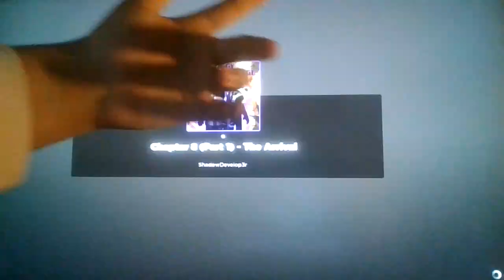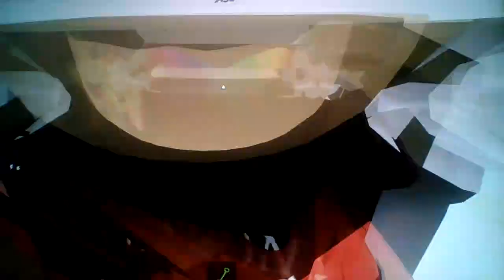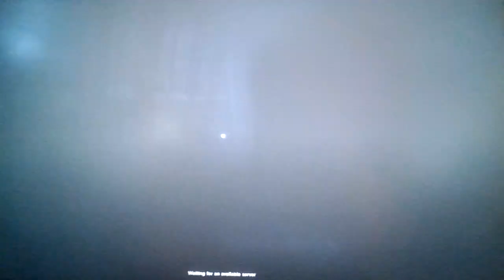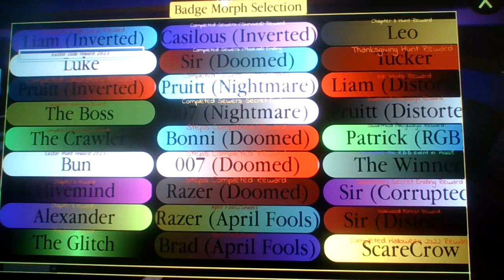Roblox Piggy Seeking Revenge: Chapter 8: The Arrival (Part 1!)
Seeking Revenge, more like seeking insanity (As usual)